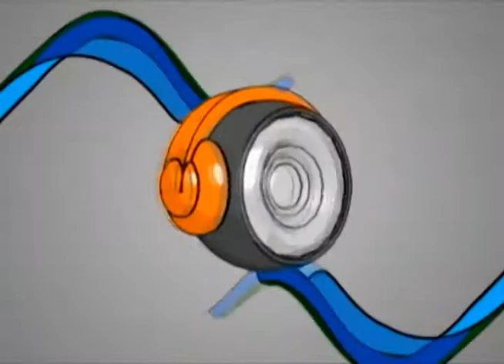bloque 4 pgr 4.mp4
Programa con Rubén Alvaraz - Cablevisión y Cable de las Sierras - Villa Carlos Paz y Tanti con sus respectivas coberturas